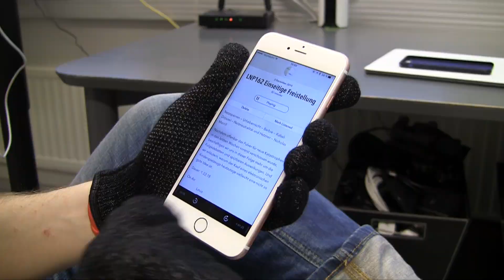[24-Tage-im-Dezember] Mujjo Touchscreen-Winterhandschuh – 11/24